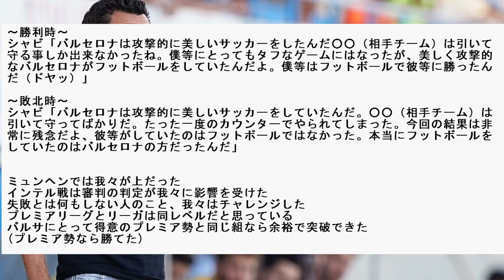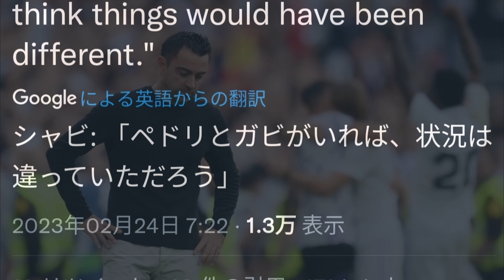バルサEL敗退について シャビ「〇〇だったら普通に勝てた」←つまり俺は悪くないってコト！？※2ch反応まとめ※